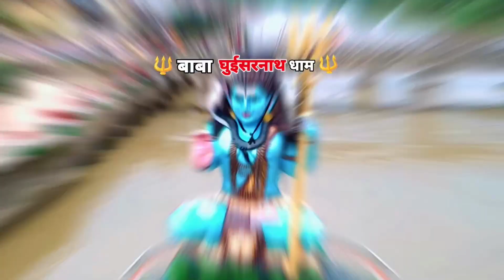ड्रोन से ली गई बाबा घुइसरनाथ धाम की दिव्य तस्वीर घुइसरनाथ धाम प्रतापगढ़ उत्तर प्रदेश